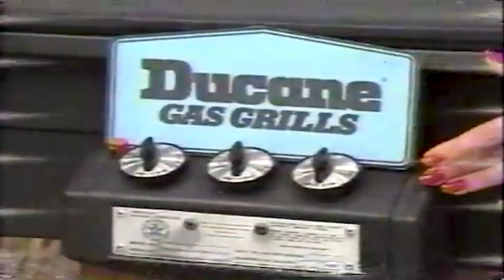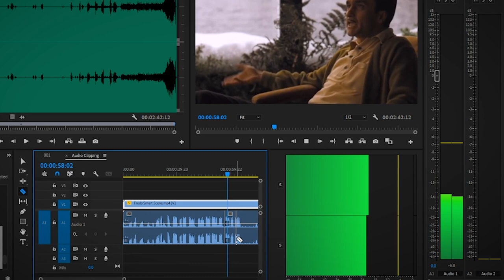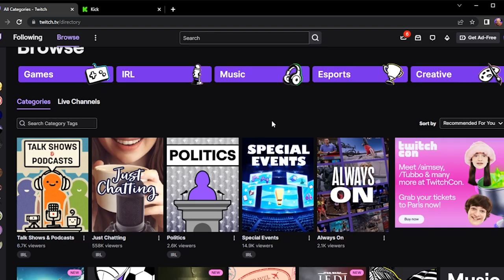FWIW #001 Show Idea & Visit to Wormsloe Historic Site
"For What It's Worth" Episode 001

“For What It’s Worth” is a weekly sometimes bi-monthly vlog/podcast hosted by commercial producer and aspiring filmmaker Bender Labrozzi where he gives a behind the scene look into his life as an eccentric and well traveled independent producer with over ten years in the production industry and a life lived quite uniquely. For What It’s Worth is part travel show, part interviews, part behind the scenes of what it takes to get a project off the ground from an idea to hopefully completion.

This week I (Bender) briefly discuss my creative/preproduction process and how I get ready to start a new project and to not get burned out the fam and I visited by the Wormsloe Historic Site for a little nature walk.